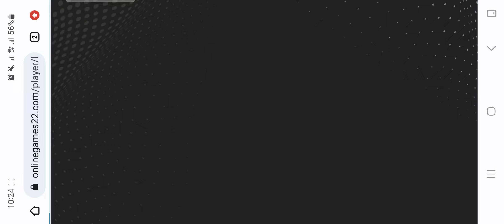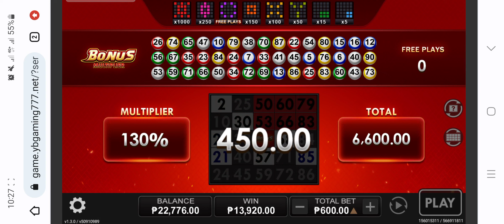Heat Bingo - Dito na kayo maglaro ang bilis ng panalo